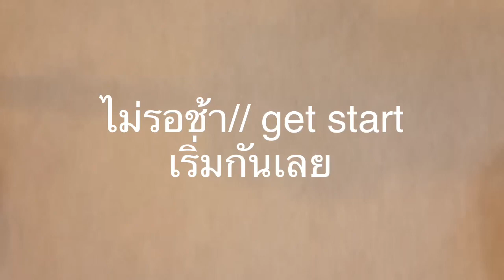Diy patchwork Bag EP002 | How to กระเป๋าต่อผ้า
NULEK HANDMAND CHANNEL เป็นช่องเกี่ยวกับ งาน DIY รักและหลงใหลในงาน Handmade ทุกประเภท และ งานเย็บปักถักร้อย เพื่อเป็นการแบ่งปัน ความรู้ นำไปต่อยอด เพิ่มรายได้เสริมให้ทุกคน
และใช้ได้จริงในชีวิตประจำวัน ตั้งใจทำจริง ๆ นะคะ ฝากเนื้อฝากตัวด้วยค่ะ

หรือเป็นเพื่อนกันได้ที่ Facebook ส่วนตัว ค้นหา : Nu-lek Phanont

สวัสดีค่ะ มาตามสัญญาค่ะ EP002
มาต่อกันเลย นำชิ้นงานต่อผ้าจาก EP001 มาต่อยอดกัน เป็นการนำมาทำประโยชน์ที่นำมาใช้ได้ในชีวิตประจำวัน

ขนาดแพทเทิร์น
ทำแพทเทิร์นด้วยกระดาษ
21*42 cm (เผื่อเย็บโดยรอบให้แล้ว)

ตอนทำเสร็จ กลับผ้าออกมา
พับส่วนตัวกระเป๋าขึ้นมา 15.5 cm
ส่วนปากกระเป๋าบน 7.5 cm

แนะนำว่า ควรดูคลิปวิดีโอให้จบก่อนในครั้งแรก หลังจากนั้น ค่อยดูแล้วทำตามค่ะ

ขอบคุณที่ติดตามคลิปวีดีโอค่ะ